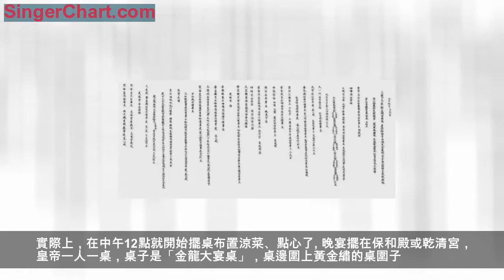「歷史」你知道古代皇帝都是怎麼過年嗎？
春節對於中國人來說，是最重視的節日，那些傳統的儀式和規矩中充滿了敬畏與守望的意味。民間的年俗活動我們大致了解一些，但帝王的年節活動，卻始終不得而知，今天就和大家聊一下古代皇帝是怎麼過年？
唐、宋、元、明、清里只有清朝時間離我們最近，今天就仔細講講清朝的皇帝是怎麼過的吧。。。
從相關文獻檔案查看一般情況下，清朝的帝王們大都喜寒怕熱，一年中的絕大部分時間都是在「暢春園」、「圓明園」等園林里度過的，只有到了每年的春節，才起駕回到宮中過年。皇帝一般在臘月二十六日就「封筆」、「封璽」，即停止辦公，在正月初一的大典上重新「開筆」、「開璽」。
光緒二十二年（1896）正月初一日皇帝的一天。（清《宮中檔-穿戴檔》）
除夕
年夜飯
我們老百姓過年最講究的是年夜飯，清朝皇帝也不例外。皇帝一家平日裡是難得在一起用膳的。只有年節，才特許后妃們陪宴。除夕早上，皇帝與皇后、妃嬪們在重華宮共進早膳。早膳一般有拉拉(黃米飯)、餑餑、年糕等，但這不是正式的除夕大宴。
除夕團圓年飯要於申正(下午4時)舉行。實際上，在中午12點就開始擺桌布置涼菜、點心了。晚宴擺在保和殿或乾清宮，皇帝一人一桌，桌子是「金龍大宴桌」，桌邊圍上黃金繡的桌圍子。大宴桌與皇帝的「寶座」之間設一長几，菜點都擺在大宴桌上，皇帝吃時再由人取到長几上。
在盛大輝煌的場面背後，清代有些皇帝還是比較注意節省節慶開支的。如太和殿國宴原設宴桌210席，用羊百隻、酒百瓶。乾隆四十五年(1780)規定，減去19席，並減去羊18隻、酒18瓶。嘉慶、道光以後又有所減少。
筵宴中除皇帝所用「御桌」由內務府準備外，其他宴桌多由大臣們按規定進貢。按規定，親王每人進8桌，羊3隻，酒3瓶(每瓶10斤)；郡王每位進5桌，每桌等級均與親王同，羊、酒數也同親王；貝勒每位進3桌，羊2隻，酒2瓶；貝子每人進2桌，羊、酒數同貝勒。
其餘的宴桌由光祿寺(明清兩代掌管朝廷祭享、筵席及宮中膳羞的機構)補齊，這種捐納酒席的做法大大減輕了國庫的負擔。對於慶典中剩下的食物，皇帝會採取新年祝福的形式賞賜給臣子，很少有被浪費掉的。
皇家的除夕家宴雖是相當的豐盛講究，但有兩點卻是值得我們玩味的：一是皇家過年的團圓飯，后妃們是不能和皇帝在一張桌子上熱熱鬧鬧地用餐的，桌子的擺放是按著身份的尊卑來安排的;二是皇帝家宴是不能出現兒孫歡聚一堂的場面的，只有皇帝這一個男人能與宮中女眷一同餐飲，即使是皇子、皇孫，也是不能參加的。
初一
太和殿筵宴
大年初一，從漢朝開始就稱為元旦。在清朝形成這樣的定製，元旦早晨天亮前，王公大臣們早早就要在午門外集合。大約六七點鐘，在禮部官員引導下，文武百官進入宮門，在太和殿外，按著品級，東西各站18排。皇帝御臨太和殿，舉行朝賀儀式。接下來，還要在太和殿舉行大型宴會，皇帝與王公百官共賀新春佳節，這叫太和殿筵宴。
太和殿筵宴之前，先要在大殿內皇帝的寶座前，擺放皇帝專用的金龍大宴桌。太和殿筵宴的規模有多大呢?在太和殿內和太和殿外的丹陛上，一般是共擺設群臣宴會桌子210張，這一次宴會，光是用羊就要100隻，酒100瓶。有資格參加太和殿筵宴的，有內外王公和一品、二品以上的文武大臣，這些人的官職、姓名，要先奏報皇帝閱覽。
太和殿筵宴舉行時，王公大臣均穿正裝，也就是朝服，按官職品級排立。吉時一到，午門上鐘鼓齊鳴，皇家樂隊奏響中和韶樂。
皇帝在樂曲聲中就座後，王公大臣進行叩拜。接下來，是十分繁縟的進茶、進酒、進餐儀式。皇帝和群臣們一邊吃喝，一邊欣賞著歌舞音樂。最後，在樂曲聲中，群臣行一跪三叩禮，皇帝起身回宮，王公大臣們再依次退出。
這時，皇帝便將早已備好的裝有「如意」的荷包賜給身邊的八旗子弟、宮女、太監們。而荷包里的「如意」通常有金如意、銀如意、玉如意和銀錢幾種。
清代《國朝宮史續編》記載，乾隆皇帝每年正月初一上午都要去北海闡福寺祭祀，登上大佛樓進香斂福，然後回到他當皇帝之前住過的重華宮，用刻有「賜福蒼生」、號稱「萬年青管」的黑漆杆毛筆，蘸著硃砂書寫「福」字。
他每年書寫的頭一張「福」字都要鄭重封存，永不開啟，以示留住福氣；接下來書寫的「福」字，則賞賜給王公大臣。
初一
乾清宮家宴
初一這天，在太和殿與群臣宴會後，皇帝接著還要舉行一次家宴，地點是在乾清宮。像除夕家宴一樣，皇帝自己用金龍大宴桌，后妃們用有帷子的陪宴高桌，按著皇后、皇貴妃、貴妃、妃、嬪、貴人、常在、答應這些後宮的等級封號，分左右兩排擺放。
皇后率妃嬪們先就位，在自己的宴桌旁站立等候。皇帝在宮廷音樂聲中進入乾清宮升座，后妃們行禮。入座後開始演助興的戲曲，叫承應宴戲。皇帝和后妃們邊看戲邊進餐。承應宴戲演完後，后妃們向皇帝跪拜，皇帝先起身回便殿，后妃們再各回自己的宮殿。

大年初一的皇家宴會都吃些什麼？從清宮膳單記載來看，菜餚一般是20道左右。舉個例子，乾隆皇帝89歲那年大年初一的膳單是這樣開列的：燕窩肥雞絲熱鍋1品、燕窩燒鴨子熱鍋1品、肥雞油煽白菜熱鍋1品、羊肚片1品、托湯雞1品、炒雞蛋1品、蒸肥雞鹿尾1品、燒狍子肉1品、象眼小饅頭1品、白糖油糕1品、白面絲糕糜子米麵糕1品、年糕1品、小菜5品、鹹肉1碟、攢盤肉2品、野雞粥1品、燕窩八鮮熱鍋1品。
乾隆的這頓飯菜，既有燕窩、鹿尾、狍子這些高營養的菜餚，也有煽白菜、炒雞蛋這樣的大路貨，還有年糕、饅頭這樣的主食。
乾隆過年用膳，雖然不乏帝王氣派，但也並不像人們所想像的那樣全是山珍海味，他的餐飲，葷素搭配，這種膳食結構還是很合理的。
乾隆喝酒也是很有節制，春節期間喝的主要是屠蘇酒，每頓2兩，從來不過量，至於烈性白酒基本不沾。看來，乾隆的確是很會養生的。
講到這裡是不是對古時候的皇帝各種羨慕嫉妒恨啊！！！